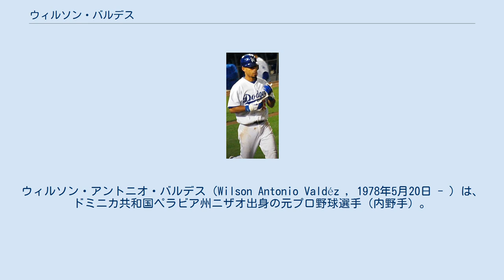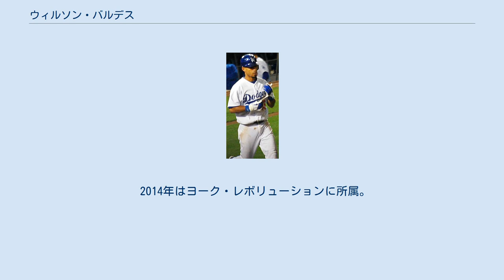ウィルソン・バルデス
ウィルソン・アントニオ・バルデス（Wilson Antonio Valdéz , 1978年5月20日 - ）は、ドミニカ共和国ペラビア州ニザオ出身の元プロ野球選手（内野手）。
 日本での登録名は「ウィルソン」。
韓国球界での登録名は、발데스。
 2007年10月16日 ドミニカリーグのプレーを経て、2002年にフロリダ・マーリンズとマイナー契約を結んだ。
2004年6月17日に、マイナーでの高打率を買われ、ビリー・コッチとのトレードでシカゴ・ホワイトソックスに移籍する。
9月にメジャー初昇格し、19試合に出場した。
同年オフ、シアトル・マリナーズに移籍した。
 マリナーズでは遊撃手として42試合に出場した。
しかし打率.198と振るわず、2005年6月9日にサンディエゴ・パドレスにトレードされた。
その後、8月にメジャーに昇格し、9試合に出場した。
 2006年はロサンゼルス・ドジャースとマイナー契約を結んだ。
その後、2007年に故障したラファエル・ファーカルの代役として2年ぶりにメジャー昇格し、41試合に出場した。
2008年1月4日に韓国プロ野球の起亜タイガースと契約した。
起亜では俊足と守備が買われ、ショートのレギュラーの一角として期待されたが、打率.218と振るわず、5月27日に解雇された。
 起亜を解雇後、日本の東京ヤクルトスワローズと入団交渉を行い、2008年6月9日に入団が決まった。
ヤクルトでは不振で二軍落ちしたアダム・リグス、アーロン・ガイエルに代わる助っ人と、北京オリンピック代表として抜けることが濃厚な宮本慎也のバックアップとして期待され、6月21日に川端慎吾と入れ替わる形で一軍登録を受けた。
同日の対オリックス戦で、宮本に替わる遊撃手としてNPB公式戦に初出場し、2安打で初安打も記録した。
7月2日の対巨人戦では、初の本塁打を記録している。
11月4日、来季の契約が結ばれないことが発表された。
 同年12月、クリーブランド・インディアンスとキャンプ招待選手としてマイナー契約を結んだが、その後、ニューヨーク・メッツに移籍した。
 2009年オフ、ニューヨーク・メッツを解雇され、フィラデルフィア・フィリーズとマイナー契約を結び、春季キャンプに招待された。
開幕メジャー入りこそならなかったが、2010年4月15日メジャー昇格を果たした。
同年はジミー・ロリンズの故障もあって、自身最多となるメジャー111試合出場を記録した。
 2011年5月25日の対シンシナティ・レッズ戦で、投手を使い果たしたフィリーズが19回表にバルデスを投手として送り出す。
スコット・ローレンに死球を与えたものの1回を無安打無失点に抑えた。
その裏にラウル・イバニェスの犠牲フライでフィリーズがサヨナラ勝ちを収め、2000年8月22日のブレント・メイン以来となる野手による勝利投手となった。
 2012年1月25日にジェレミー・ホーストとのトレードでシンシナティ・レッズに移籍した。
成績不振でレッズを解雇され、2012年12月、サンフランシスコ・ジャイアンツとマイナー契約を結んだ。
だが解雇され、 2013年3月23日、マイアミ・マーリンズとマイナー契約を結んだ。
5月23日、アトランティックリーグのカムデン・リバーシャークスと契約した。
 2014年はヨーク・レボリューションに所属。
 2015年もヨーク・レボリューションでプレーし、オフはドミニカ共和国のウィンターリーグに参加した。